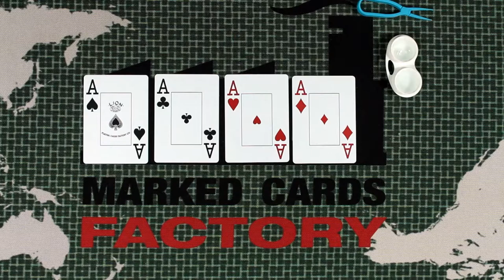Lion X Ray See Through Any Clean Cards